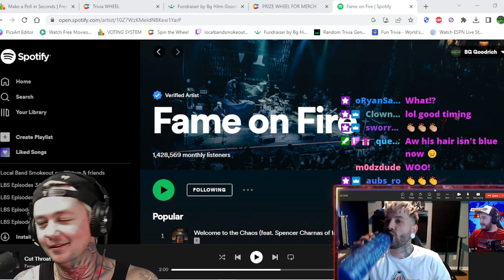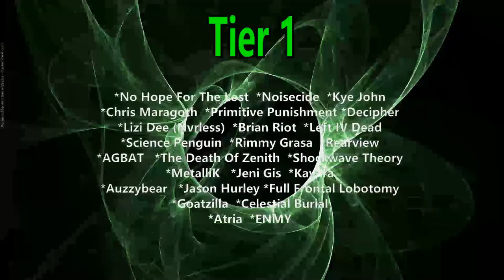Fame on Fire Interview ! Me and Bryan Talk Tour, Covers, Florida, Worst Show Ever, Advice and More !